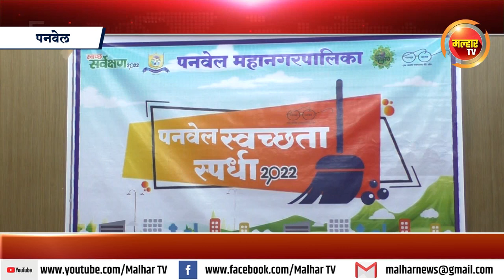स्वच्छ भारत अभियान २०२२ साठी पनवेल महापालिका सज्ज !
या अभियानात नागरिकांनी मोठ्या संख्येने सहभागी व्हावे यासाठी महापालिकेच्या वतीने विविध स्पर्धाचे आयोजन !